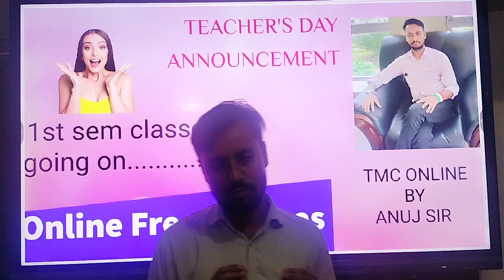Happy Teachers day's new batch going on 6 September 8PM